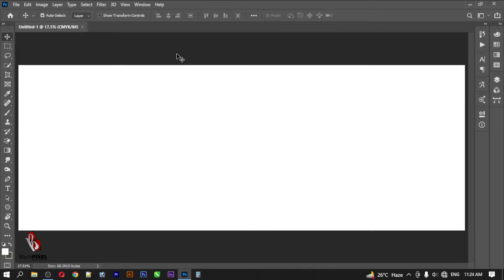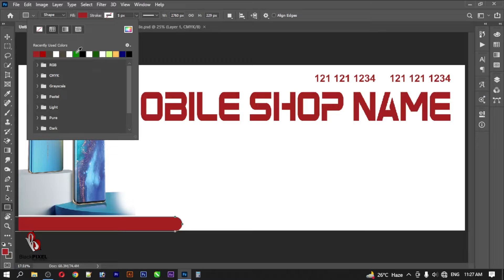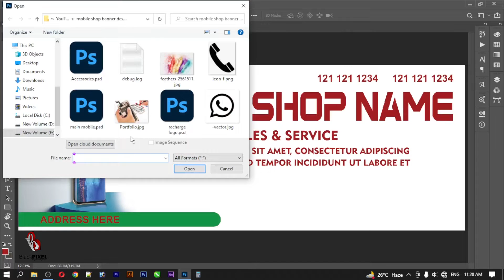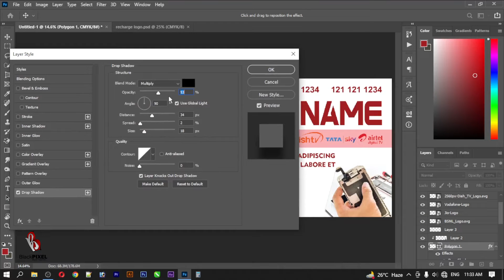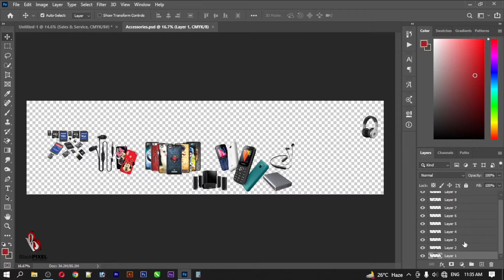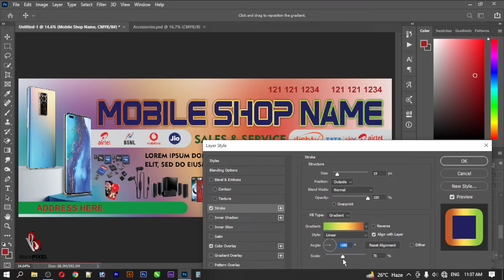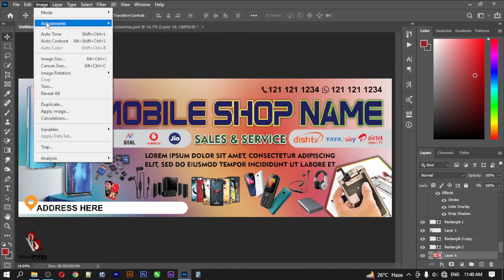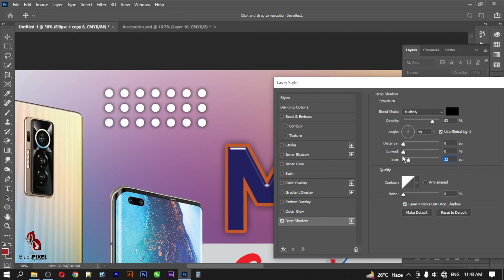Mobile Shop Banner Design | Adobe Photoshop Tutorial | BlackPIXEL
Mobile Shop Banner Design in Adobe Photoshop 2020

This tutorial is about designing a how to make a Shop Banner Design in Photoshop cc.

I will show you step by step how to design a Shop Banner Design in Photoshop. Try to watch my all tutorials.